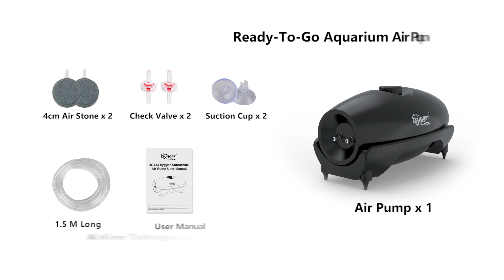hygger Submarine Air Pump-HG133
The pump provides 140–250 gallons per hour of power to deliver consistent and efficient airflow to a maximum depth of up to 4.9 FT. Ample airflow makes it ideal for use with small to large air stones, under gravel filters, sponge filters and action ornaments, and freshwater and saltwater aquariums.

For more details,check this link: